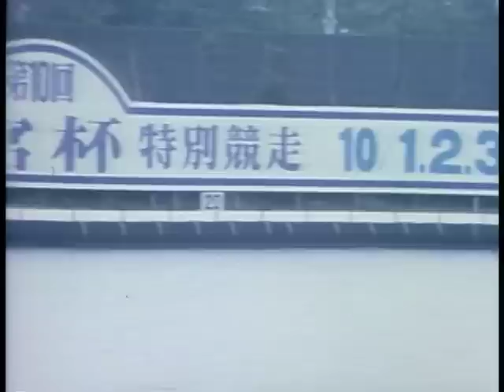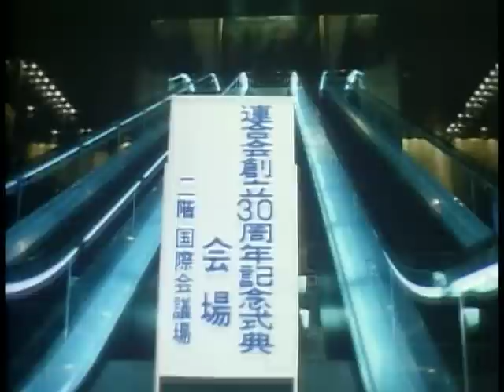【笹川良一】総集編（１）